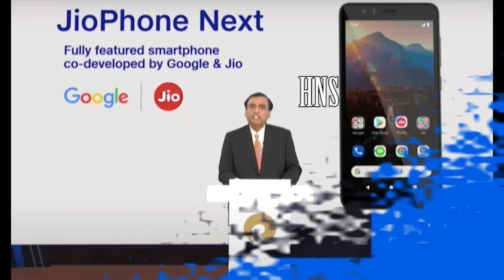വെറും 500 രൂപയ്ക്കു സ്മാർട്ട് ഫോൺ സംഭവം സത്യം / Jio Phone Next/ Jiophone next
JioPhoneNext വെറും 500 രൂപയ്ക്കു സ്മാർട്ട് ഫോൺ സംഭവം സത്യം
Jio Phone Next/ Jiophone next